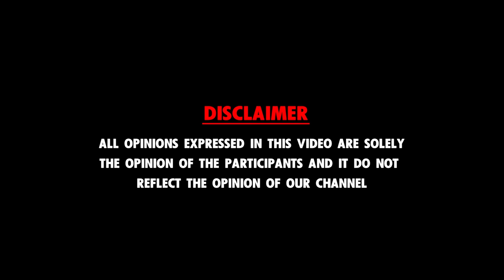குட்டிமியாவை 👙போட சொன்ன காத்து கருப்பு கலை 🙅‍♀️🤣🤣🤣| Kaththu Karuppu Kalai | Kuttymia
- சாதனா Aunty -யை கதற விட்ட காத்து கருப்பு கலை - Trichy Sadhana Kathukaruppu Kalai Interview | Sadhana

இவ்ளோ நாள் சினிமால என்ன கிழிச்ச..! Youtube தான் உன்ன வாழவைக்குது | Bayilvan Vs Kathukarupukalai

ஒரு Actress புருஷன் கூட போனாலே அவங்கள தப்பா தான் விமர்சனம் பண்ணறீங்க.!

28 Million மக்களுடன் சண்டை போடும் KKK and Leo Reviewer | KKK vs Leo Sathyandran Interview